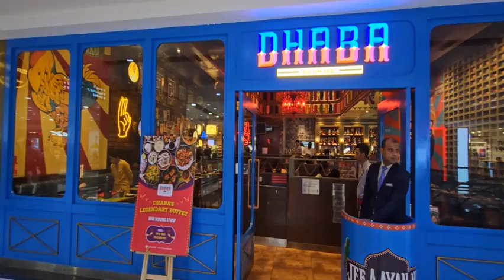Surprise !! Aaryan ne car bahut mast drive ki.... !!!!!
We are here to Entertain you all by our Vlogs, shorts, Travel diaries etc.